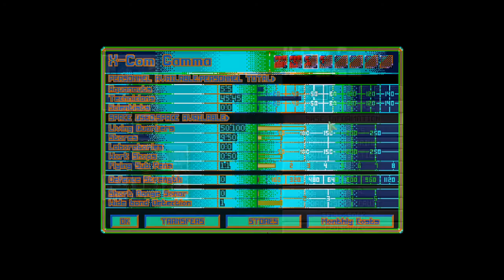Tytan Play's | Open X-com TFTD | # 38 "Steady As She Goes"